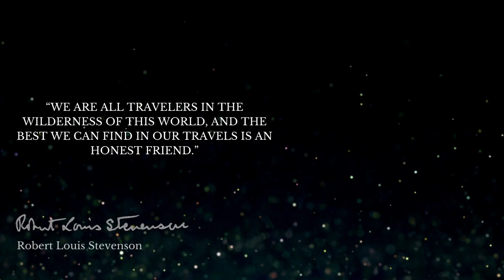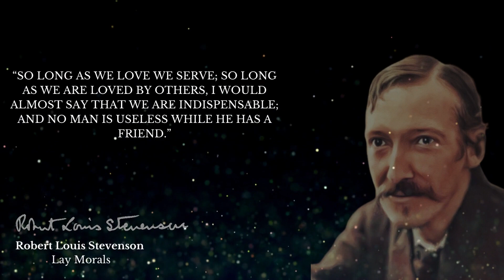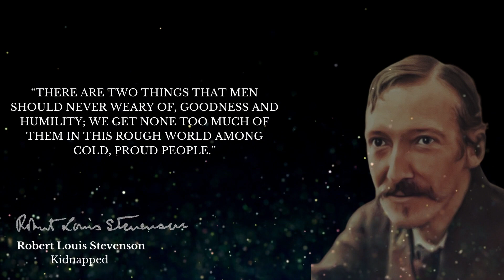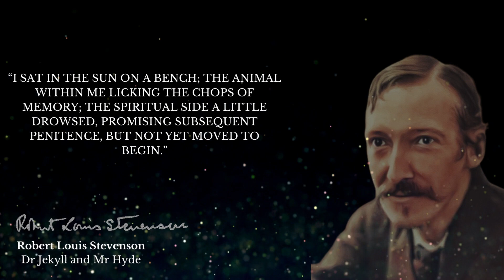Robert Louis Stevenson Quotes you should know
Robert Louis Stevenson (born Robert Lewis Balfour Stevenson; 13 November 1850 – 3 December 1894) was a Scottish novelist, essayist, poet and travel writer. He is best known for works such as Treasure Island, Strange Case of Dr Jekyll and Mr Hyde, Kidnapped and A Child's Garden of Verses.

Born and educated in Edinburgh, Stevenson suffered from serious bronchial trouble for much of his life, but continued to write prolifically and travel widely in defiance of his poor health. As a young man, he mixed in London literary circles, receiving encouragement from Andrew Lang, Edmund Gosse, Leslie Stephen and W. E. Henley, the last of whom may have provided the model for Long John Silver in Treasure Island. In 1890, he settled in Samoa where, alarmed at increasing European and American influence in the South Sea islands, his writing turned away from romance and adventure fiction toward a darker realism. He died in his island home in 1894 at age 44.

A celebrity in his lifetime, Stevenson's critical reputation has fluctuated since his death, though today his works are held in general acclaim. In 2018 he was ranked, just behind Charles Dickens, as the 26th-most-translated author in the world.